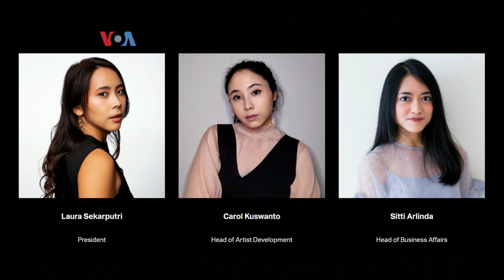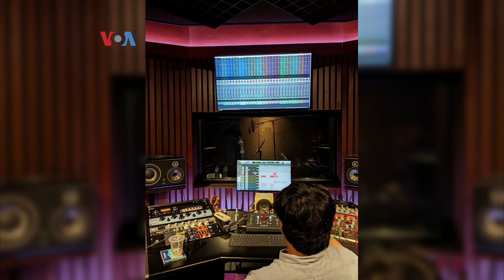VOA Radio Pop Culture: Lagu Sajojo dari Papua Dirilis di Amerika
Untuk pertama kalinya lagu tradisional asal Papua Sajojo diluncurkan dalam bentuk rekaman digital di kota Boston, Massachusetts. Lagu yang kini populer untuk mengiringi tarian atau senam Sajojo ini dikemas dalam aransemen musik bergenre EDM.